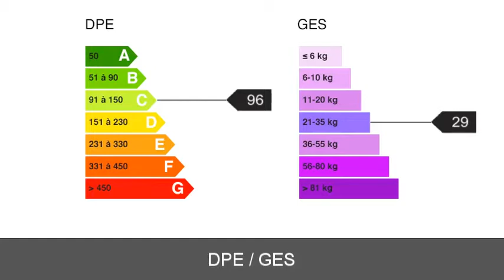A vendre - Maison/villa - Lentilly (69210) - 7 pièces - 160m²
EVEUX 3 MNS DE LENTILLY Vue magnifique et grand calme pour cette maison de qualité de 160 m² + sous sol complet. Avec son immense terrasse et son grand jardin vous pourrez profiter des grandes soirées d'été et de la campagne environnante . De plain pied vous trouverez les piéces de vie avec une grande cuisine équipée et son coin repas et une chambre. A l'étage 3 chambres supplémentaires et 2 salles de bains. Le sous sol permet de mettre à l'abri 2 voitures et un camping car grâce à sa grande hauteur. Le terrain de 2854 m²  clos et arboré conviendra parfaitement aux passionnés de jardinage  avec son  verger et son coin potager.  A voir absolument. Exclusivité.